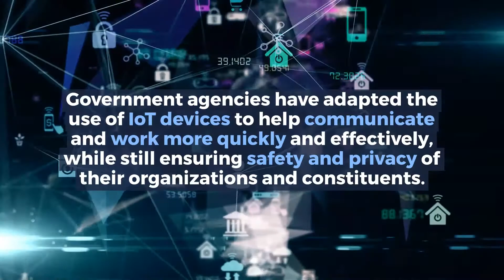What is Internet of Things (IoT) | How does IoT benefit Government Services | IoT Explained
Internet of Things (IoT) describes a physical object embedded with technology that can communicate and exchange data with other devices over the internet. IoT software is increasingly used within industries and the public sector to operate more efficiently and deliver a better customer experience. Security is of the utmost importance to Carahsoft and its vendor partners. Our solutions include securing IoT applications and devices, protecting connectivity for the infrastructure, and many more features to keep your organization’s information safe and protected.